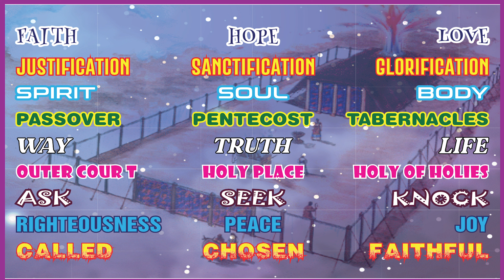Do I Need to Work For My Salvation? || Ita Udoh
What is the primary role of God's Words in your life after you become born again? Is there more to the Salvation you received at the Cross? Find out as you listen to this!